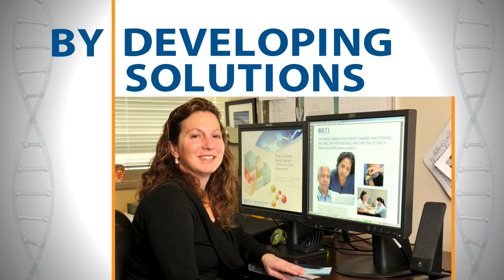What is the Forensic Technology Center for Excellence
RTI International is leading efforts for the Forensic Technology Center of Excellence (FTCoE), which provides testing, evaluation, technology assistance, and other services for use by crime laboratories, forensic service providers, law enforcement, and other criminal justice agencies whose mission is to combat crime.

Our forensic and social scientists conduct research and provide services in many areas that support criminal justice and forensic issues, including testing and evaluation of new technologies, development and maintenance of forensic databases, management of laboratory accreditation and professional certification programs, facilitation of workshops and stakeholders' meetings, and evaluation of laboratory and criminal justice programs.